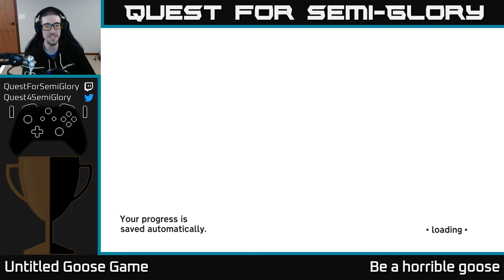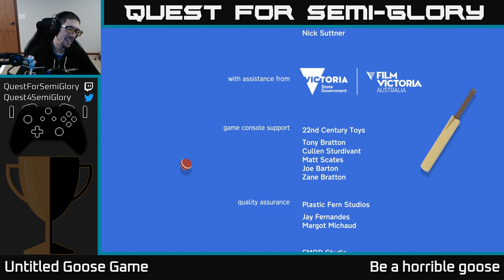Quest for Semi-Glory - Untitled Goose Game, Session 2 (Final)